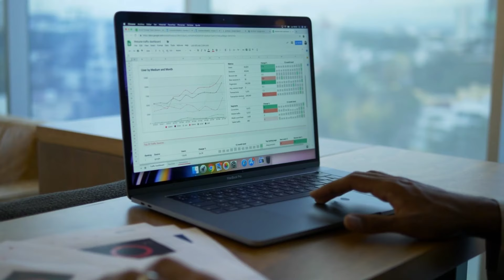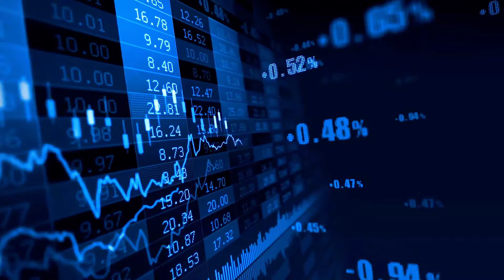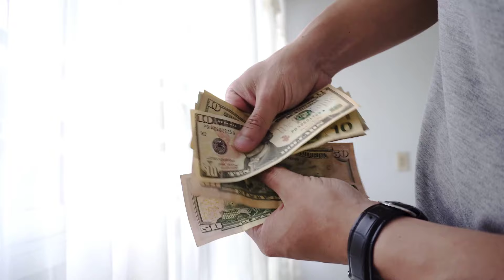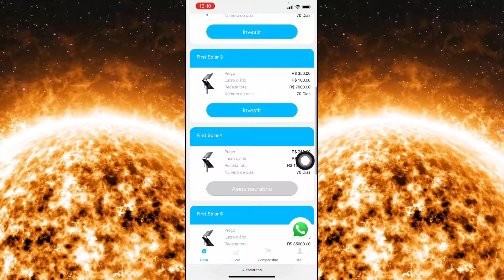First Solar Caiu Golpe de Pirâmide Financeira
First Solar Caiu Golpe de pirâmide financeira Con

BORAFAMA.COM

Os melhores serviços para uso pessoal ou revenda! PIX 1 REAL

ESTAMOS ABERTOS PARA NOVAS PARCERIAS

BORAFAMA.COM